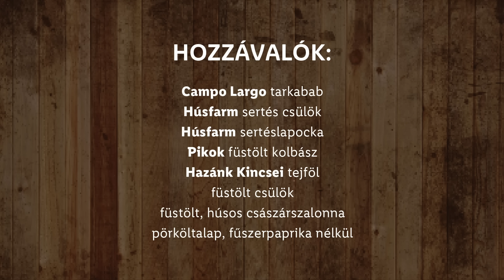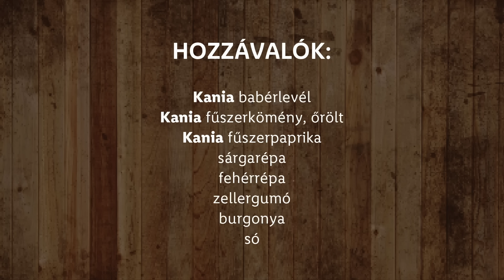Kint, télen is 3. - Bableves, szabadban készítve - Lidl Főzőiskola Széll Tamással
Szeretnél bablevest készíteni karácsonyra és kíváncsi vagy hogyan kell elkészíteni? Széll Tamás megmutatja lépésről lépésre az elkészítési módját! Hozzávalók és recept idelent.⬇️

🍴Hozzávalók🍴
Füstölt, húsos császárszalonna, nagyobb darabokra vágva - 350 g
Füstölt csülök, nagyobb darabokra vágva, bőr nélkül - 1 db
Sertéscsülök, bőrrel, nagyobb darabokra vágva - 1 db
Tarkabab, áztatás nélkül - 1 kg
Füstölt kolbász, karikákra vágva - 1 nagy szál
Vöröshagyma, finomra vágva - 6-7 fej
Fokhagyma, aprítva - fél fejnyi
Hegyes erős paprika, aprítva - 3 db
Paradicsom, aprítva - 2 db
Sárgarépa, karikákra vágva - 3 szál
Fehérrépa, karikákra vágva - 2 szál
Zellergumó, kockákra vágva - ½ fej
Burgonya, nagyobb kockákra vágva - 400 g
Só, fűszerpaprika, kömény - ízlés szerint
Babérlevél - 2 db
Sertészsír - 100 g
Tejföl - ízlés szerint

🍴Elkészítési lépések🍴
0:00 - Üdvözlünk a Lidl főzőiskolában
0:12 - Bableves elkészítése
2:30 - Bableves tálalása

🍴Bableves recept leírása🍴
A kolbászt és szalonnát a zsíron kipirítjuk, majd kivesszük a zsírból és félretesszük. A visszamaradt zsiradékon megpirítjuk a hagymát, paprikát és paradicsomot, azaz jóízű pörköltalapot készítünk.
Ha kész az alap, a cserépedény aljába tesszük, majd rétegezzük rajta a kockázott húsokat, a babot és a kipirított kolbászt és szalonnát. Ízesítjük sóval és kevés köménnyel. Felöntjük annyi vízzel, hogy majdnem tele legyen az edény, majd a parázs mellé tesszük, hogy felforrjon. Másfél órát főzzük, majd hozzáadunk minden zöldséget.
A feljövő zsír tetejéről nem sajnáljuk a fűszerpaprikát! Tovább főzzük kb. 40 percet, míg elkészül leves.
Míg készül az étel, nyugodtan pótoljuk a levet módjával, és néha kevergessük is!
Ha elkészült, rengeteg tejföllel tálaljuk.